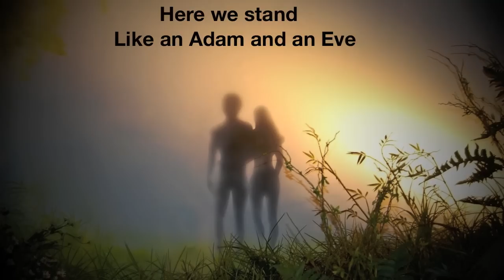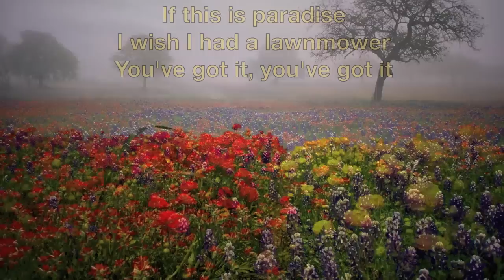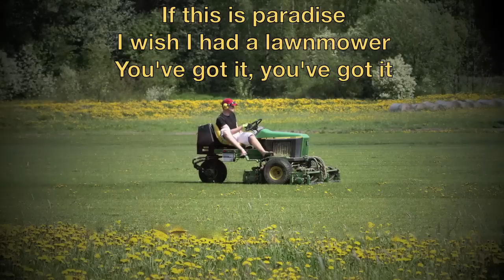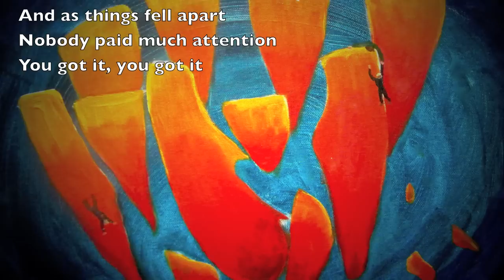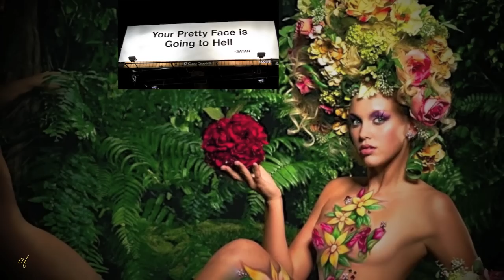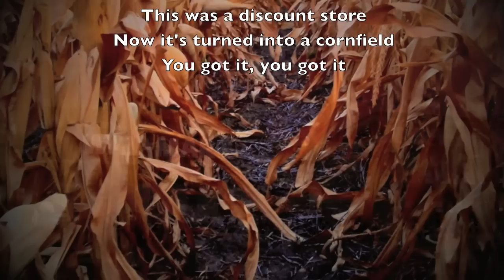Talking Heads - (Nothing But) Flowers -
Talking Heads is an American new wave band (l975-1991).  The song, “Nothing but flowers” comes from their last album, “Naked” (1988)

This song is a satire in that the lyrics are expressing a pretty exact opposite to any song that would place the presence/importance of nature/simplicity in our lives ahead of the advances of modern life as we see it now.  It is often mentioned as a direct contrast to Joni Mitchell's song, Big Yellow Taxi. That's why I agree with many others that it's  a clever satire.

“Talking Heads” is a term used in the TV industry.   On news shows, for example, it refers to the camera’s focus on the head and upper shoulders of the newscaster. As a result, the head appears disconnected from the body.  The band created its name from this term.